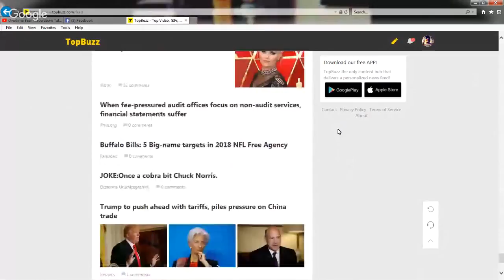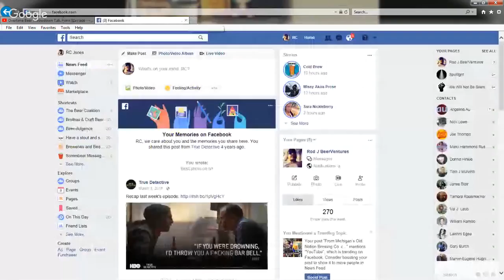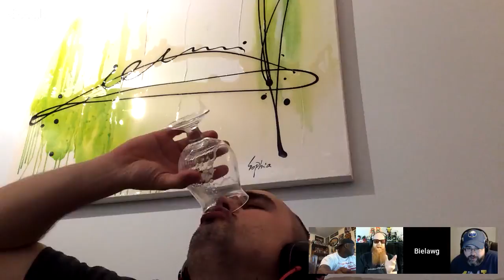Rod J BeerVentures | Overtime Beer Throwdown Talk